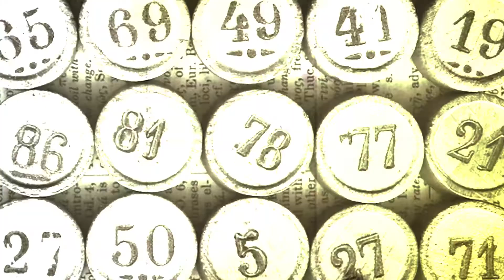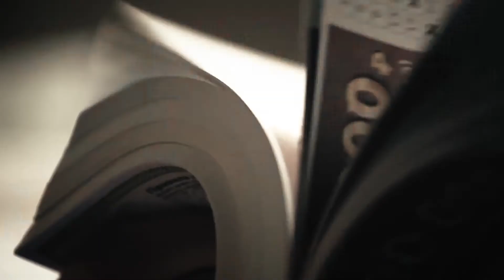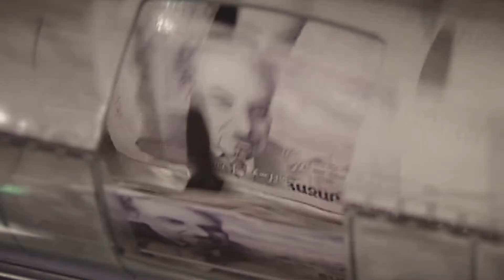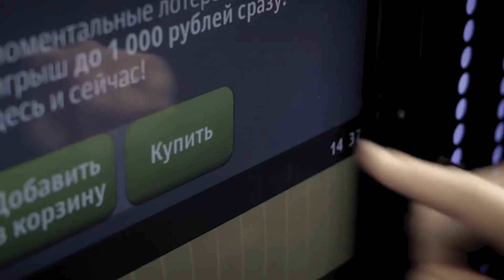Լոտոյի պատմությունը․ ինչպե՞ս Լոտո խաղալը մասսայական դարձավ